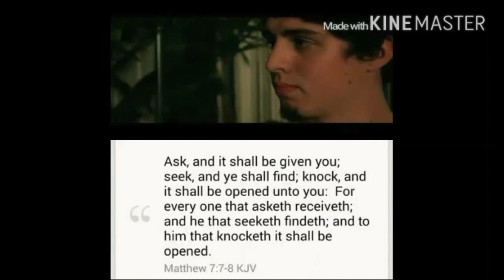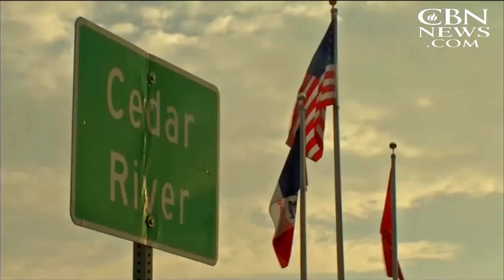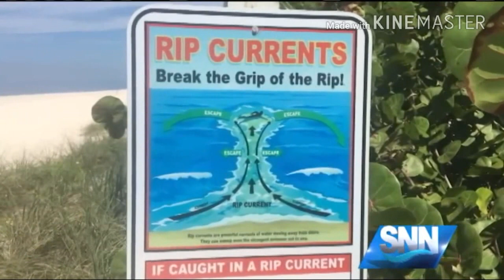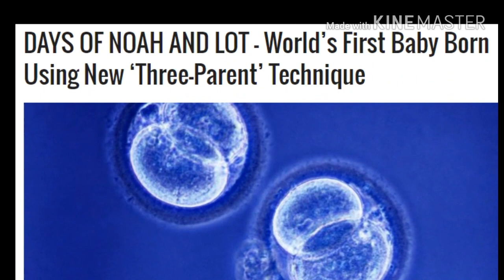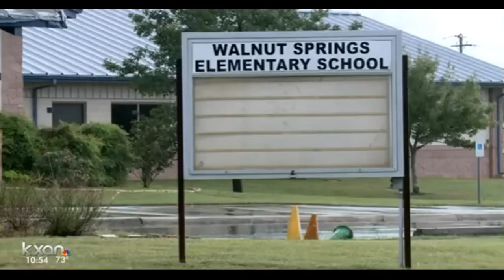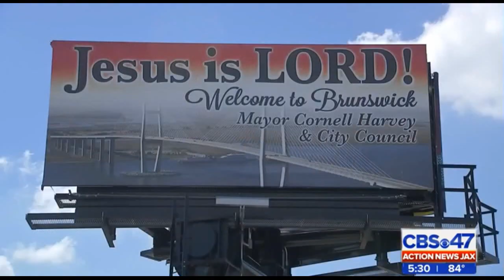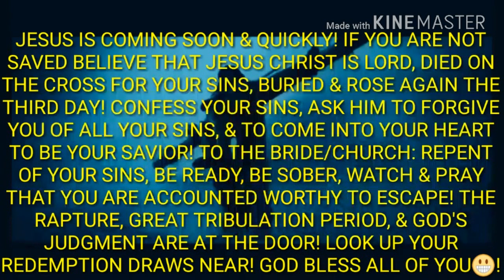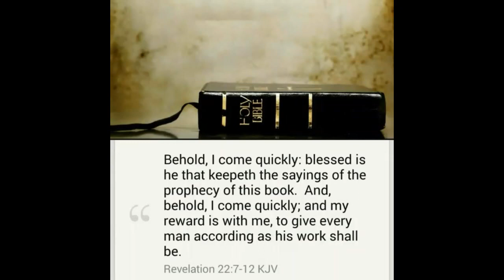WORLD'S OMEN - END TIME SIGNS WORLDWIDE -- Changes In The Earth [2016] DAYS OF NOAH & LOT